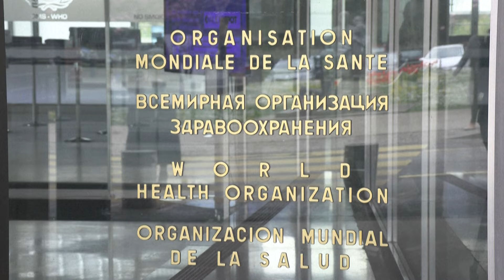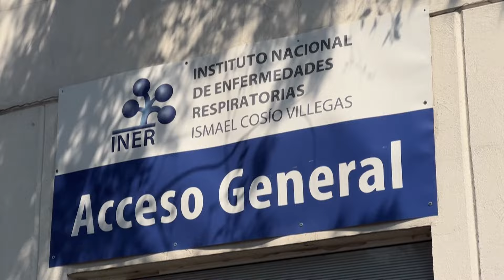OMS: el primer caso confirmado de gripe H5N2 en humanos murió por causas multifactoriales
Un hombre infectado con la gripe aviar H5N2, un paciente en México que fue el primer caso en humanos confirmado de esta cepa del virus, murió por causas multifactoriales, afirmó el viernes la Organización Mundial de la Salud.